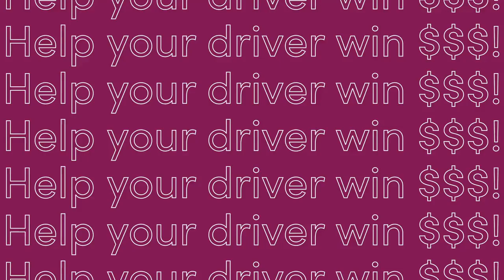"The Button" - Octopus Driver tablet game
The Button will randomly appear on the Octopus tablet for passengers during trips. Every click on The Button give the driver another entry into a random prize drawing!

Active drivers!